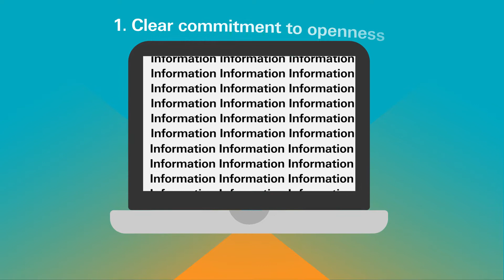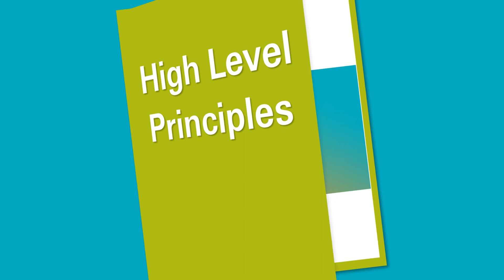Can we trust scientific evidence?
How do we know whether to trust scientific evidence about medicines? Our report explores how scientific evidence can be better generated and communicated, to enable everyone to make the best decisions about medicines

Here, we summarise recommendations to enable 'intelligent openness', allowing people to manage potential conflicts of interest and ensuring that data from clinical trials is accessible to all researchers.

This video is part of the 2017 Academy of Medical Sciences project, 'Enhancing the use of scientific evidence to judge the potential benefits and harms of medicines'. To find out more about the project,